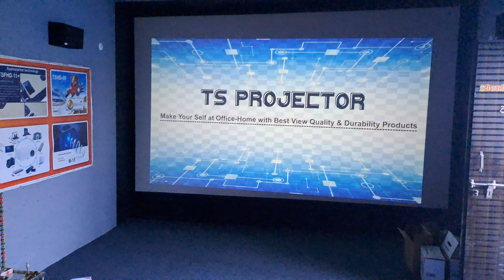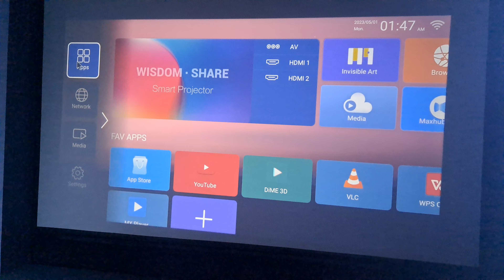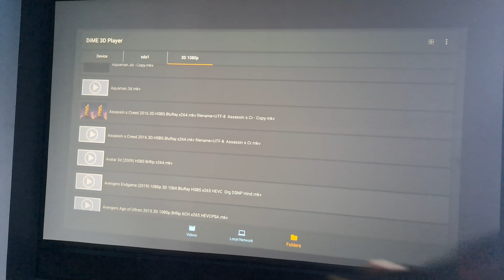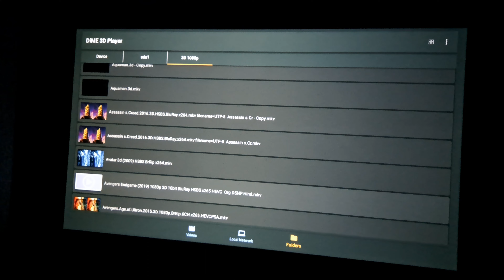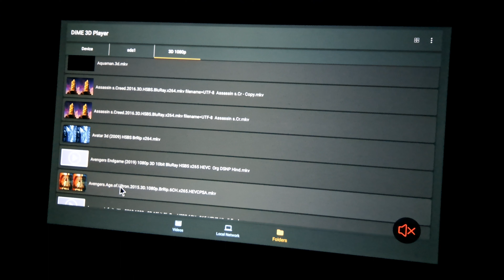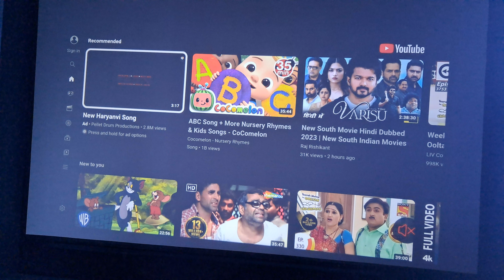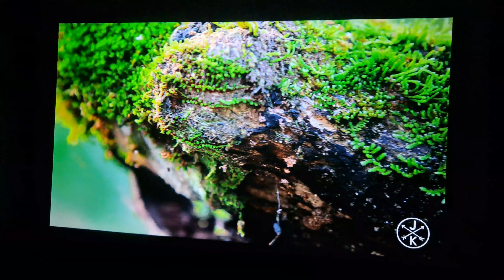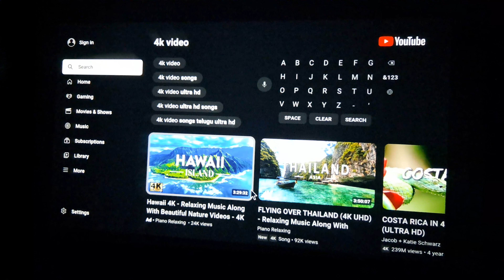PROJECTOR MODEL TS-LT-35A 10000 LUMENS 1080P 4K 8K HOME USE PROJECTOR BHOPAL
Brightness 10000LM
Brightness Uniformity 90%
Max Resolution Support 4K/8K Resolutions
Operating System CPU450-4Core-Android-9.0,RAM+ROM 1+8GB,Bluetooth,
LAN,Wi-Fi,2.4G-5G,Air-Play,Casting,YouTube,Play Store.
Noise SPL 28dB
 Projection 50-150”inch ( Office Presentation/Education )
 Video Projection 50” -400”inch (For Watching Movies/Game )
Projection Ratio 1.56:1
Focusing Mode Manual Focus / Zoom
3D Support YES-Anaglyph
Digital Zoom YES
Keystone +/- 30 & 6D Digital Keystone correction
Lamp Life
Lamp Type LED Technology-White LED 190W
LED Lamp Life 50000 Hours.
Input/output
Interfaces
Input Interfaces
Source HDMI, USB, AV, Audio , Bluetooth, LAN
MPEG, MPG, AVI, MP4, XVID, etc.
USB
N.W 2.2kg